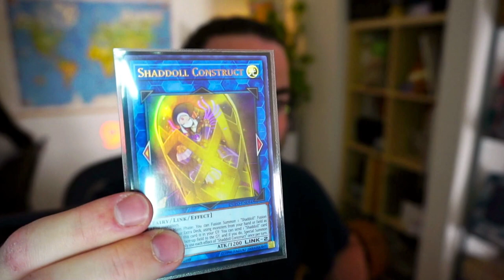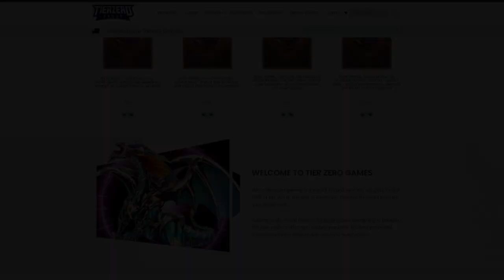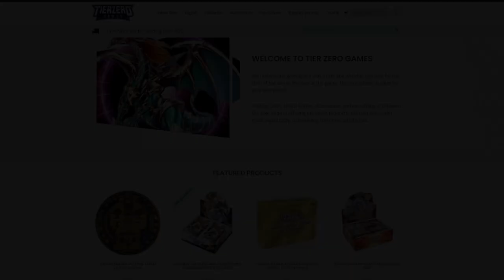My UNBELIEVABLE Remote Duel YCS Story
All videos are filmed, edited and uploaded by me.